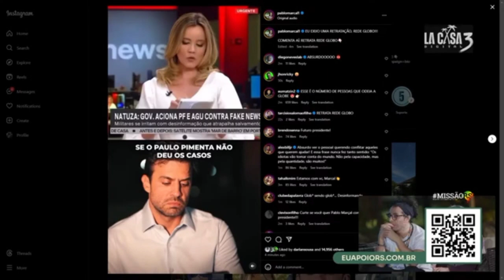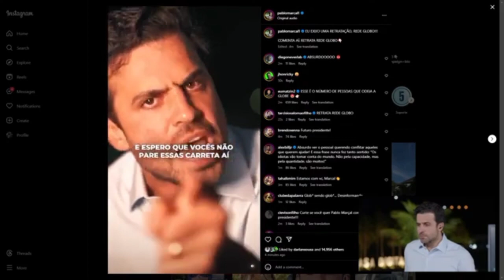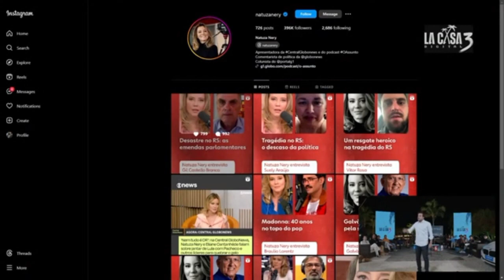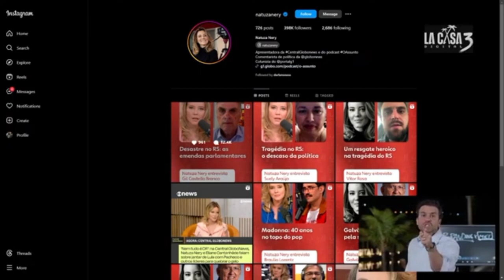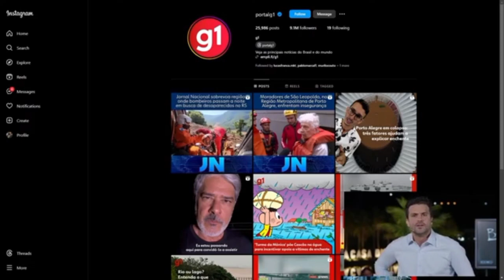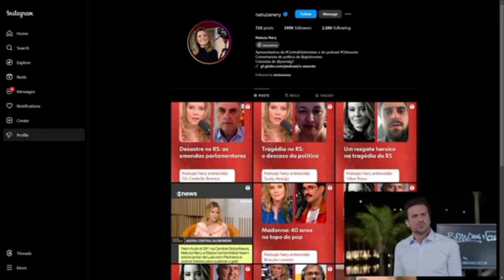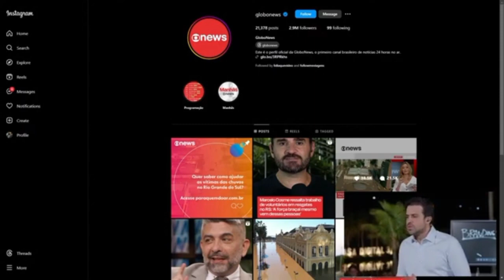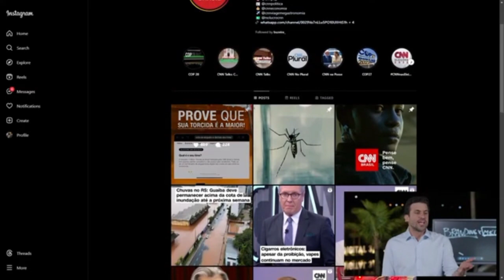🔴 PABLO MARÇAL VAI FECHAR A REDE GLOBO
A paz do Senhor povo de Deus! Marcos Rogério!
Por aqui em mais um em chamas para as nações
Nesse vídeo vamos aprender como

🔴 Mentoria
Treinamento integral sistêmico

▸ Palavra de reflexão do Evangelho Segundo Marcos 4:35